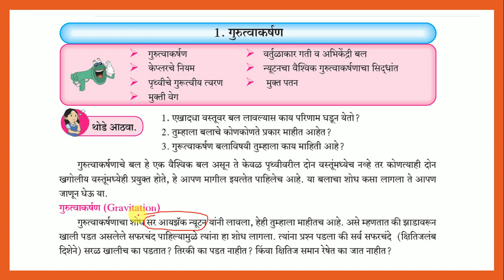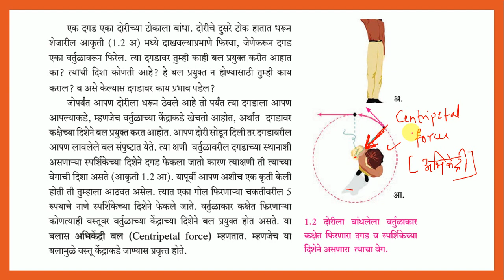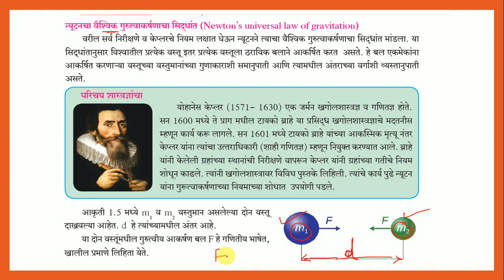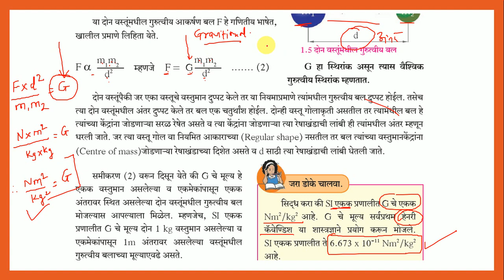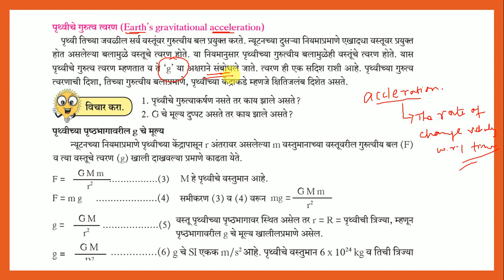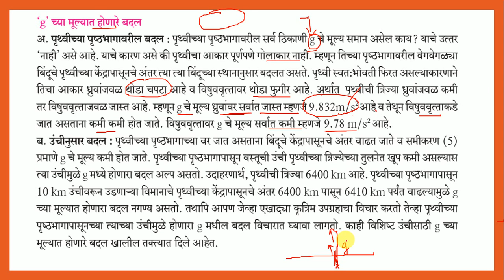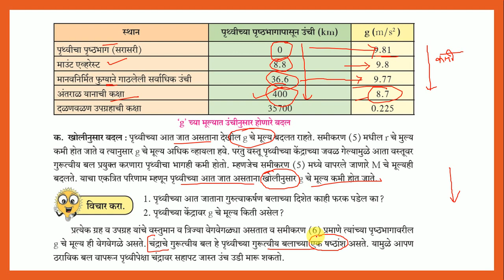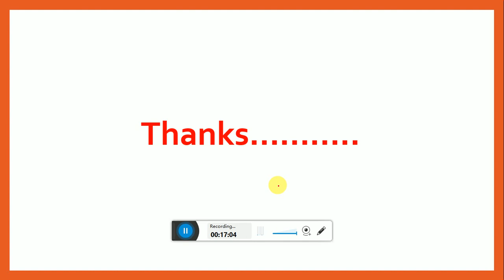10th Science book l Maharashtra State board l 10 वी विज्ञान पुस्तक l महाराष्ट्र स्टेट बोर्ड